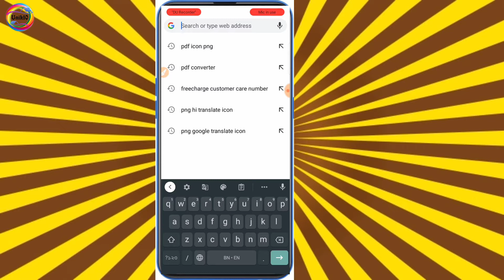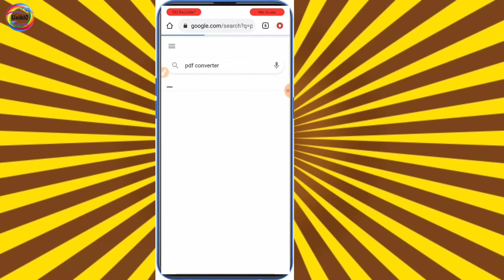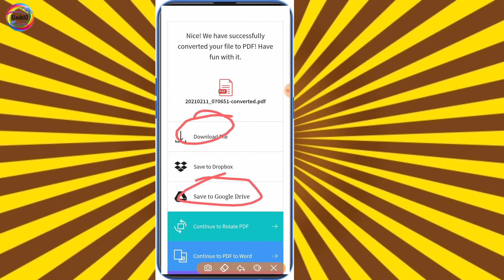How to make a PDF file.কীভাবে পিডিএফ ফাইল বানাবেন।